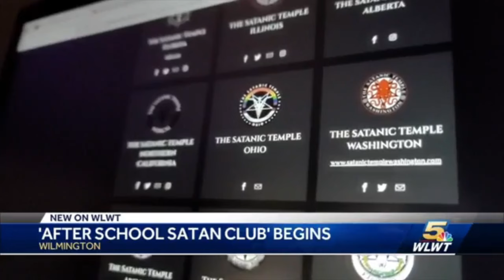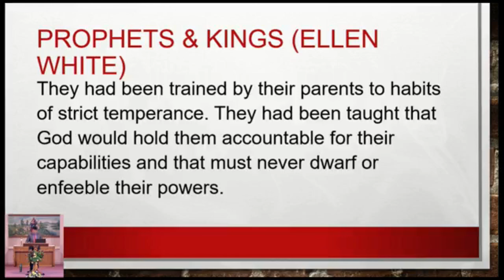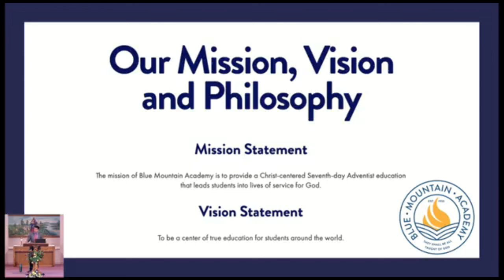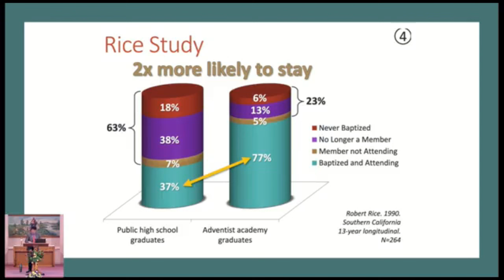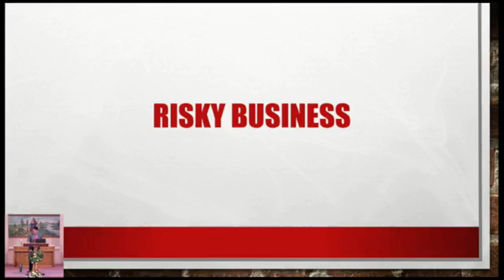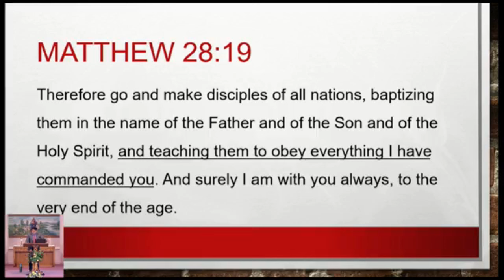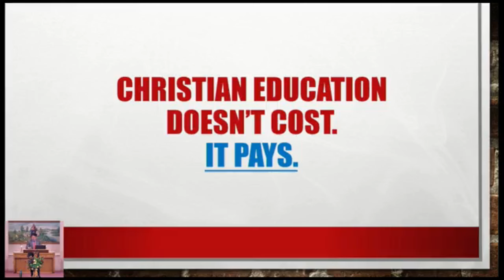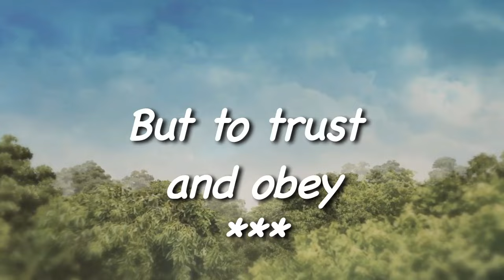Sermon: "Parental Discretion is Advised" 4/20/24 Carlos Rosales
🔴Original Source -